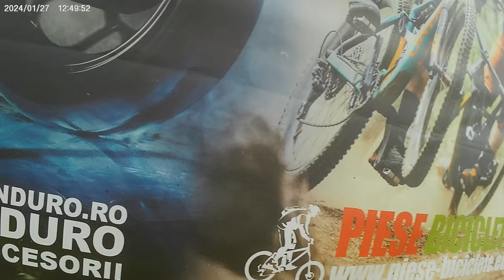Zümi kalandjai első rész 2024. Január 28.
GPU: NVIDIA GeForce RTX 3060
CPU: Intel(R) Core(TM) i5-10600K CPU @ 4.10GHz
Memória: 64 GB RAM (63.86 GB RAM felhasználható)
Jelenlegi felbontás: 3840 x 2160, 75Hz